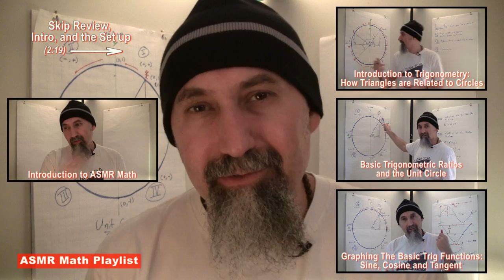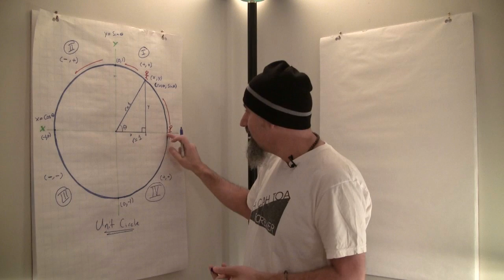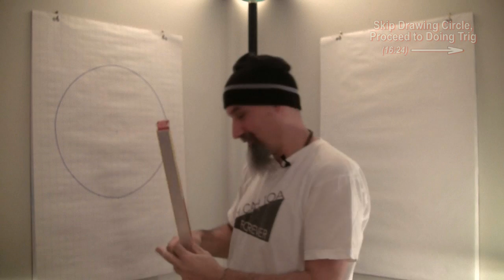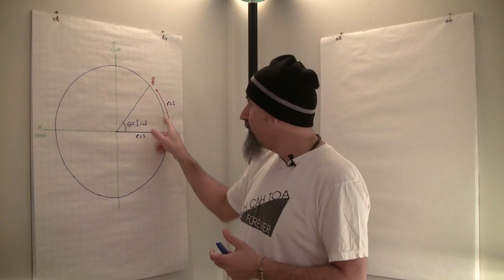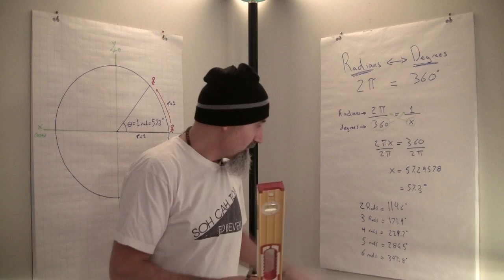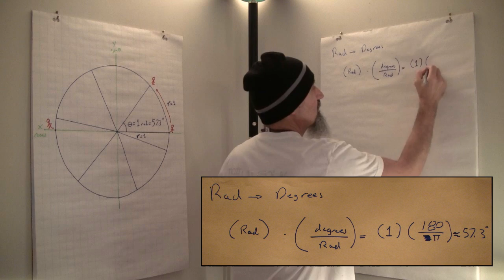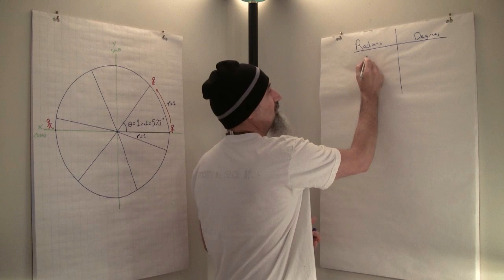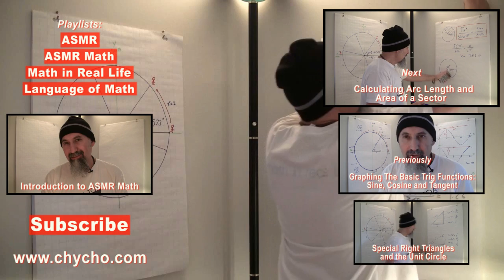ASMR Math: Radians and Degrees: How They're Related and How to Convert Them - Male, Trigonometry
***Articles***

Peace,

chycho